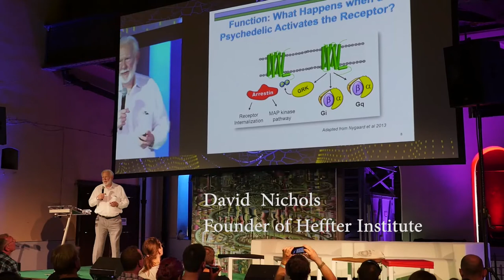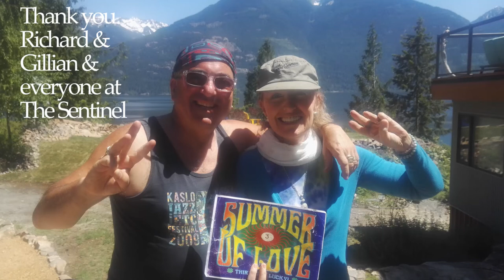Spirit Plant Medicine conference 2018 with Stephen Gray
Stephen Gray is one of the organisers of the upcoming Spirit Plant Medicine - conference which takes place November 2nd-4th 2018 at the University of British Columbia, Vancouver Canada.

In this short video, Stephen talks about his edited book Cannabis and Spirituality, and upcoming conference.

The video was filmed in May 2018 in Vancouver and the retreat and ceremony centre The Sentinel, in Kaslo BC.